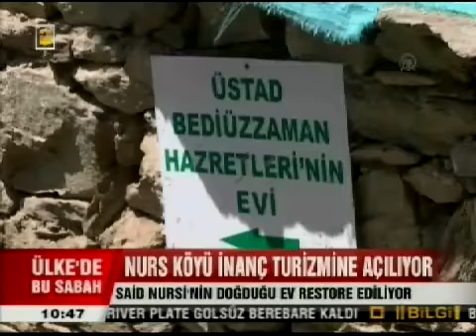Bitlis' in Hizan ilçesinde bulunan Nurs Köyü inanç turizmine kazandırılıyor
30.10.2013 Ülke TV